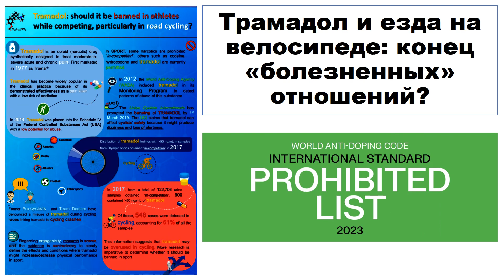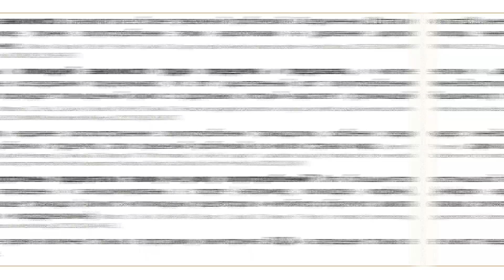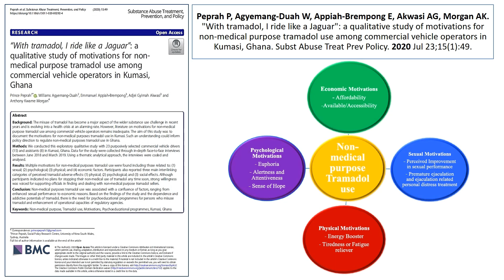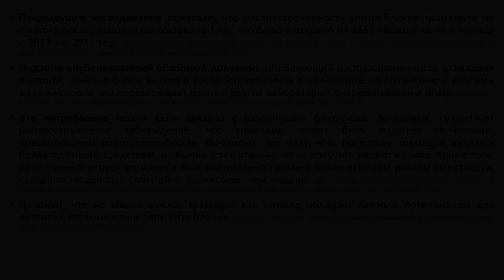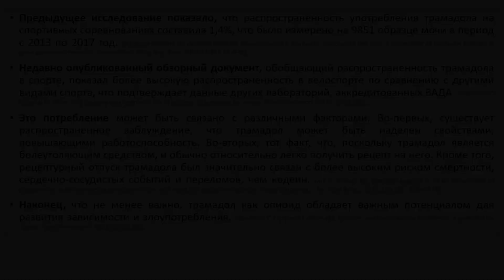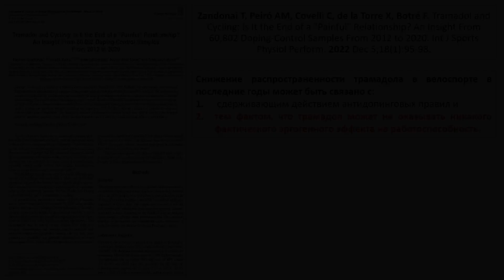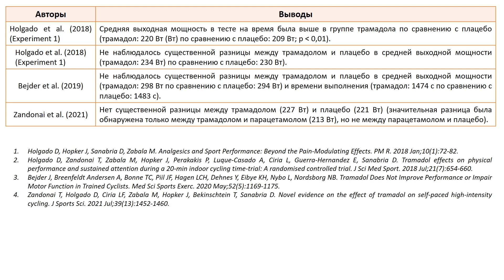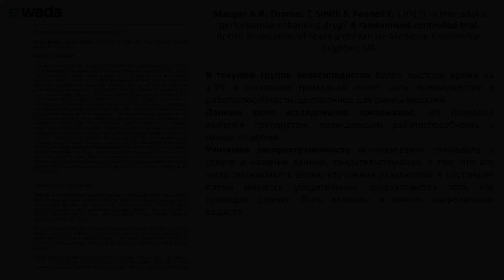Трамадол и езда на велосипеде: конец "болезненных" отношений?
В фильме разбираем исследование: "Zandonai T, Peiró AM, Covelli C, de la Torre X, Botré F. Tramadol and Cycling: Is It the End of a "Painful" Relationship? An Insight From 60,802 Doping-Control Samples From 2012 to 2020. Int J Sports Physiol Perform. 2022 Dec 5;18(1):95-98"